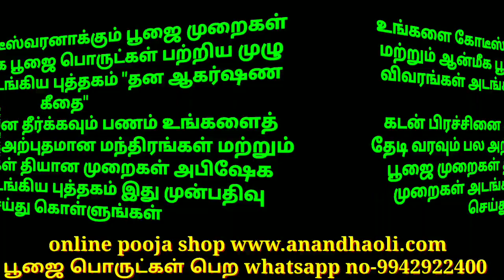சொந்த வீடு அமைய செவ்வாய் கிழமை இதை செய்யுங்கள்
ஆடி அமாவாசை வருகிறது தற்போது இருக்கும் சூழலில் பித்ருக்களுக்கு தர்ப்பணம் தரவும் திலா ஹோமம் செய்யவும் முடியாத காரணத்தினால் நமது ஆனந்த ஒளி சார்பாக மாபெரும் பித்ரு ஹோமம் செய்ய உள்ளோம் ஐந்து நதிகளில் புனித தீர்த்தத்தை எடுத்து அதன் மூலமாக செய்ய உள்ளோம் கலந்த விருப்பப்பட்டவர்கள் வாட்ஸ்அப் மூலமாக தொடர்பு கொள்ளுங்கள் கட்டண விவரத்தை சொல்கின்றேன் நேரடியாக கலந்து கொள்ள அனுமதி இல்லை ஆனால் ஹோமத்தின்  காட்சிகள் உங்களுக்கு அனுப்பி வைக்கப்படும்

உங்களை கோடீஸ்வரனாக்கும் பூஜை முறைகள் மற்றும் ஆன்மீக பூஜை பொருட்கள் பற்றிய முழு விவரங்கள் அடங்கிய புத்தகம் "தன ஆகர்ஷண கீதை"
கடன் பிரச்சினை தீர்க்கவும் பணம் உங்களைத் தேடி வரவும் பல அற்புதமான மந்திரங்கள் மற்றும் பூஜை முறைகள் தியான முறைகள் அபிஷேக முறைகள் அடங்கிய புத்தகம் இது முன்பதிவு செய்து கொள்ளுங்கள்

ஆணாக இருந்தாலும் பெண்ணாக இருந்தாலும் வீட்டிலிருந்தபடியே இந்த ஜோதிடக் கலையை முழுமையாக கற்றுக்கொள்ள ஒரு அற்புதமான வாய்ப்பு 108 நாட்கள் ஜோதிடப் பயிற்சி முகாம் கட்டணம் ரூபாய் 300 மட்டுமே கலந்து கொள்ள விரும்புபவர்கள் வாட்ஸ்அப் மூலமாக பதிவு செய்து கொள்ளுங்கள்

அன்பானவர்களே உங்கள் வீடு வாஸ்து குறைபாடுடன் உள்ளதா வாஸ்து நிறைவுடன் உள்ளதா என்பதை வாட்ஸப் மூலமாகவே பார்த்துக்கொள்ளலாம் மேலும் அவ்வாறு ஏதேனும் குறைபாடுகள் இருந்தால் வீட்டை சேதப்படுத்தாமல் எவ்வாறு சரிசெய்வது என்பது சொல்லப்படும் வாடகை வீடாக இருந்தாலும் சரி புதிய வீடு கட்டுவதாக இருந்தாலும் சரி கட்டிய வீடாக இருந்தாலும் சரி வாட்ஸ்அப் மூலமாக வாஸ்து யோசனை சொல்லப்படும் தொடர்புகொள்ளுங்கள் கட்டண விவரங்களை தெரிவிக்கின்றோம்

ஊரடங்கு முடிந்தவுடன்
இந்த சாந்தி பரிகார
பொடி தூபத்தை
(புகையை)
 வீட்டில் போடவும்